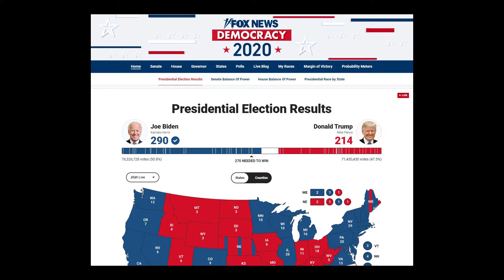TRUMP!!! You're FIRED!!!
Kenneth Copland thought the Associated Press was joking when they said that his boy Trump lost. Naw dawg.